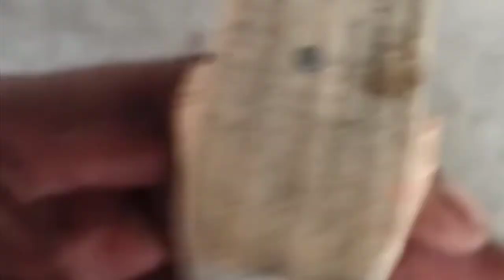How to make bee frames simple formula /Beekeeping at home